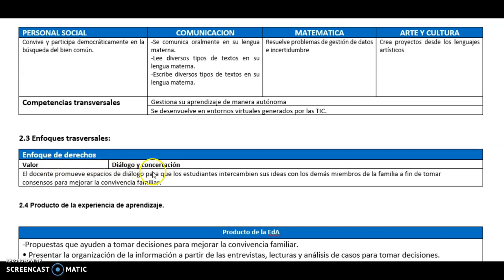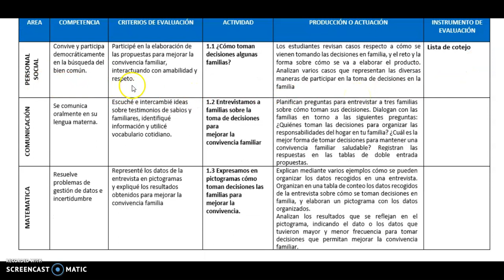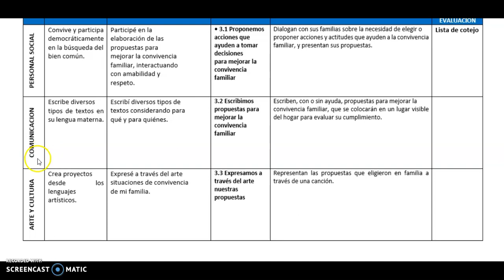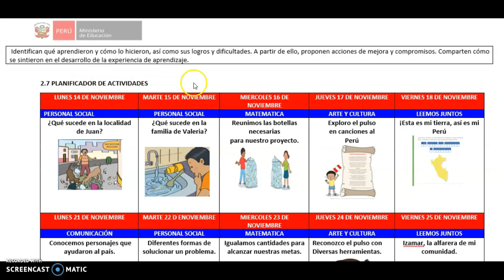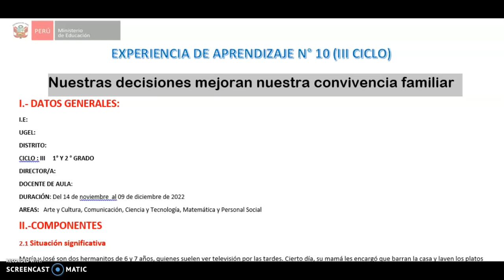EXPERIENCIA DE APRENDIZAJE N° 10 DE 1° Y 2° GRADO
Solicítalo a través del siguiente wasap 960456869.